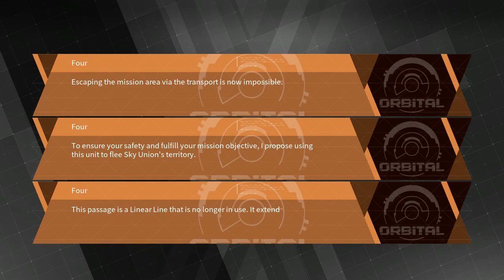DAEMON X MACHINA Walkthrough Part 17 No Commentary